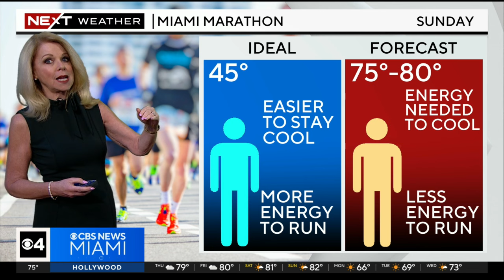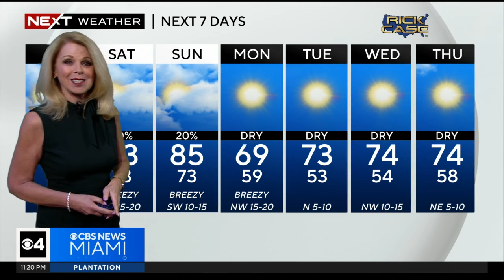Miami weather for Thursday 1/25/24 11PM